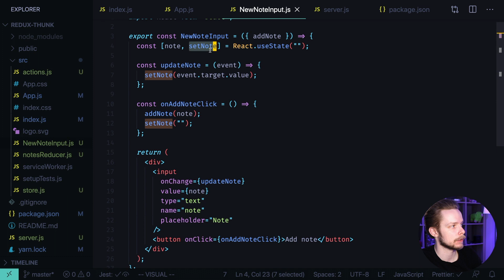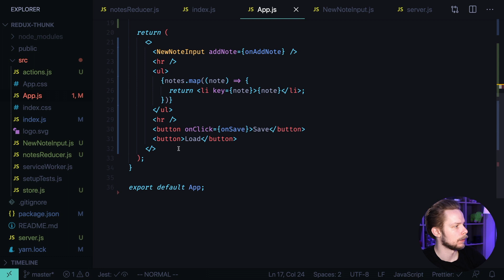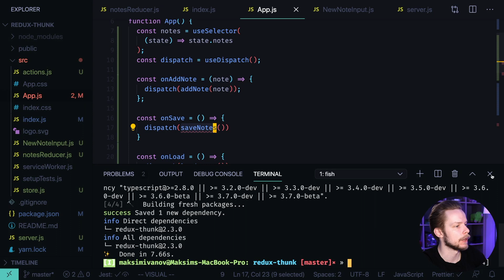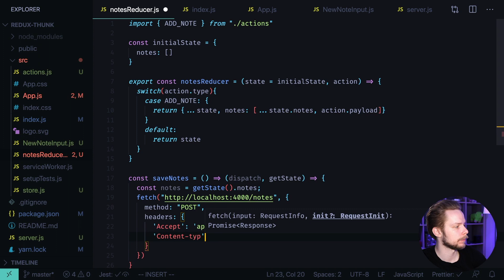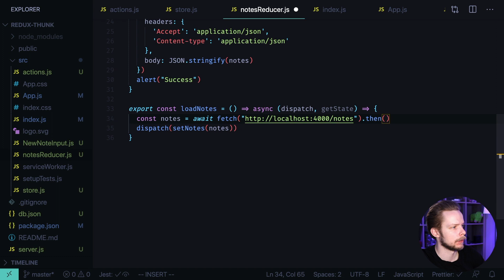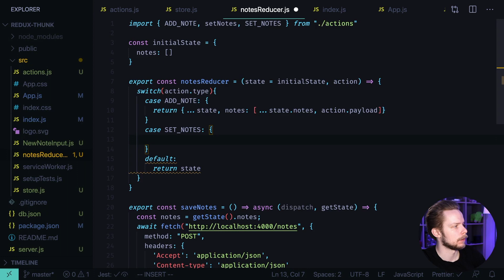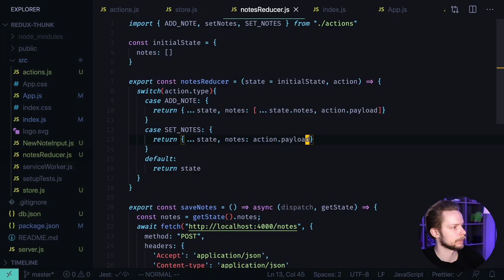HOW TO USE REDUX THUNK - SAVE AND LOAD DATA FROM THE BACKEND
In this video we learn how to work with redux-thunk a library for redux to perform side effects. We'll save the data to server using a thunk.

I write about React and TypeScript there